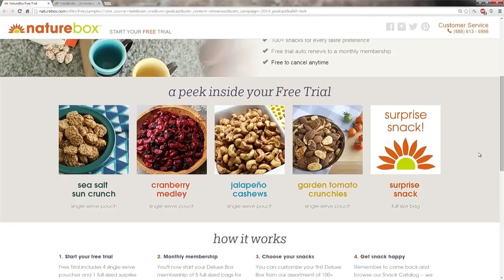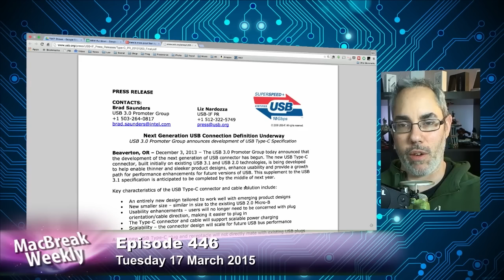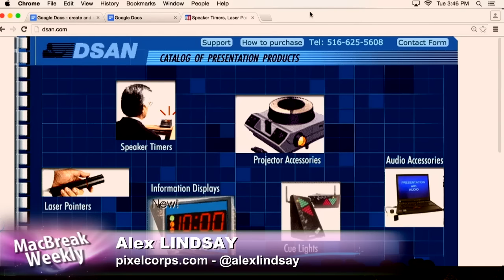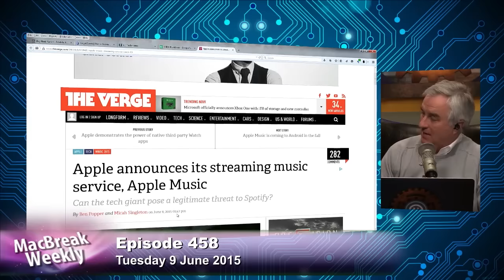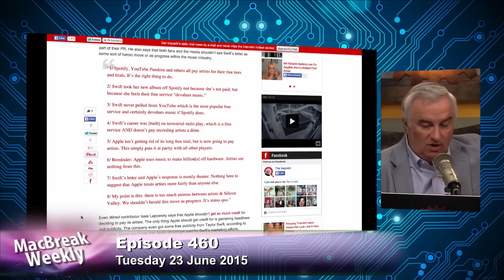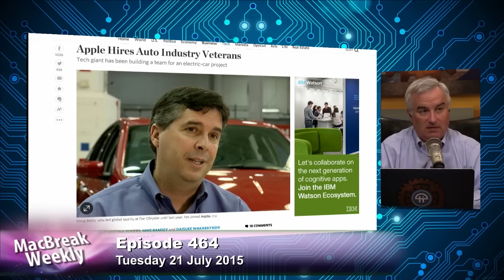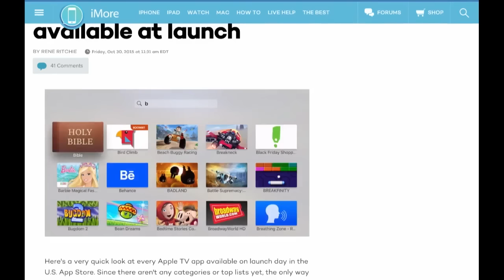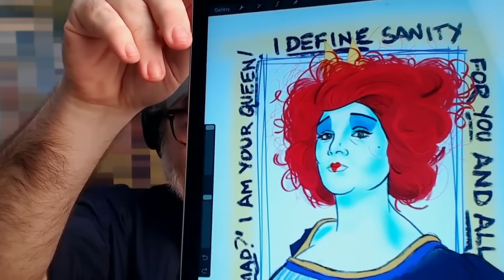MacBreak Weekly 487: Best of 2015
A look back at some of the best moments from the show and significant Apple news from the past year.